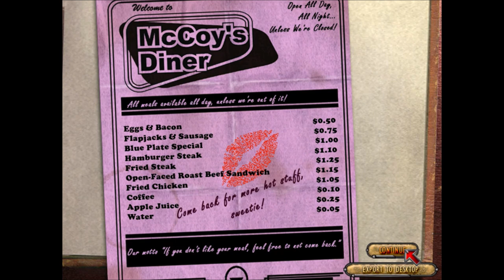Crimson Skies (Normal) - Mission 17: The Pirate's Duel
Last mission restart at 15:52.

I decided to lower the difficulty for two reasons:
1) getting Ulysses Boothe on the first place I visit requires many mission restarts;
2) if point 1 happens, then not getting shot down is hard. If if get shot down, I'd have to restart the mission several other times to get Boothe to spawn on the first place I visit.